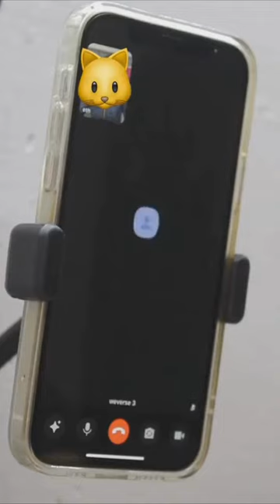SUGA LLAMA A UNA FAN MÉXICANA!